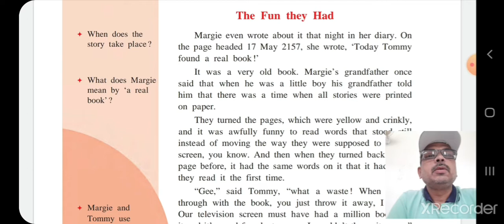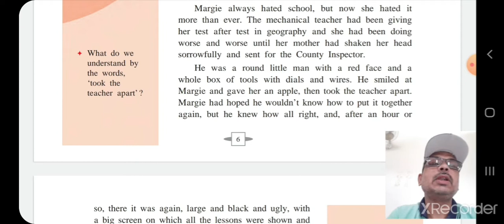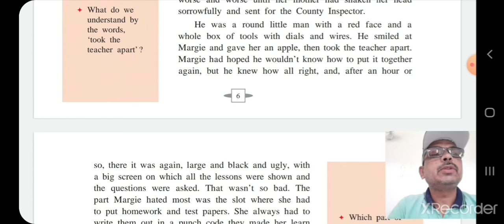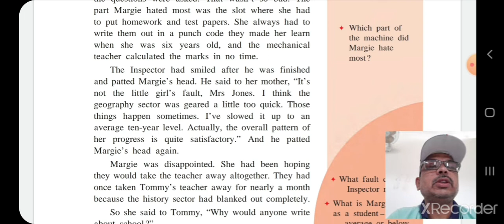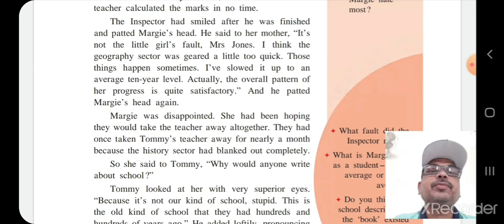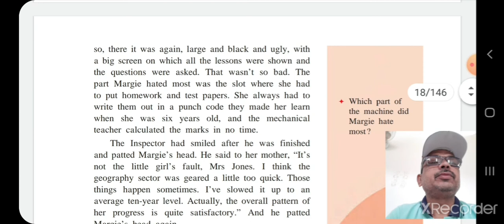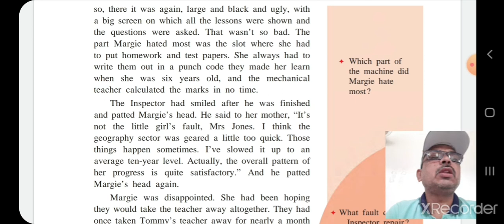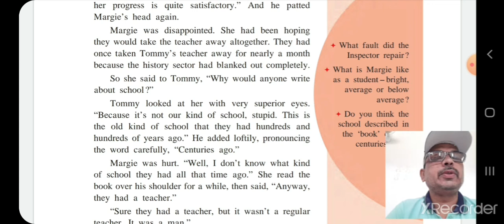1 2 The Fun They Had Part 3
9th Dirgule S P English:-1.2 The Fun They Had Part :- 03